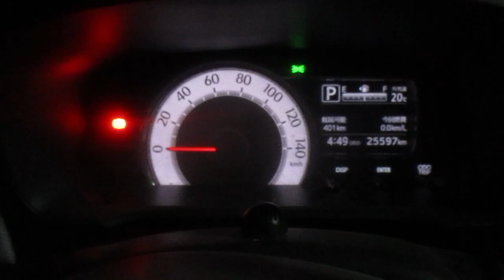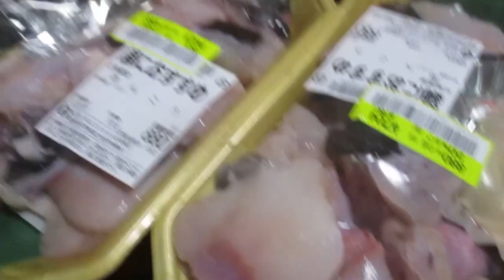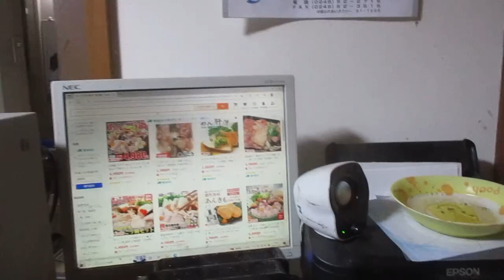速報 鍋用アンコウが何とスーパーのTAIRAYAでパック売りされてた いくぞ英雄王 あんこう鍋の貯蔵は充分か アマゾンやヤフーショッピングで購入すると送料だけで1000円以上かかります 鮟鱇の大人買い